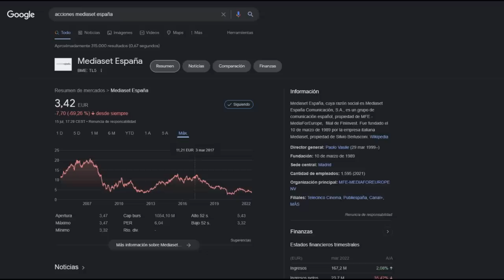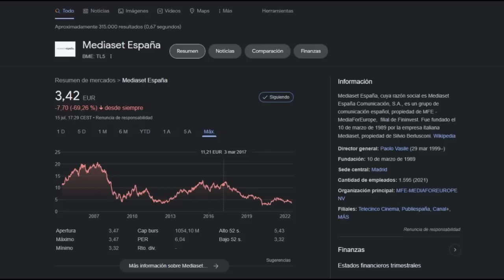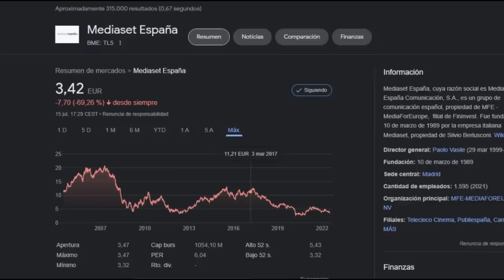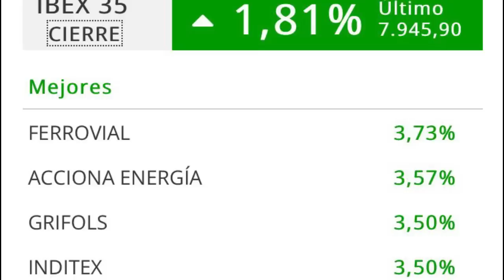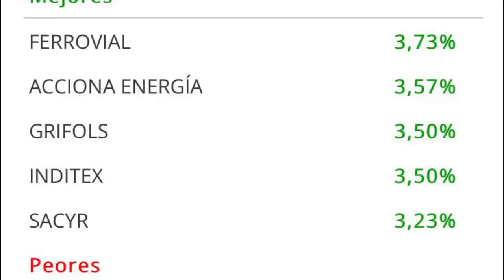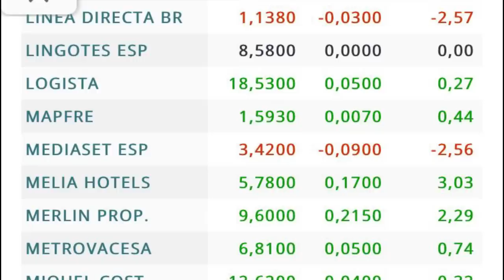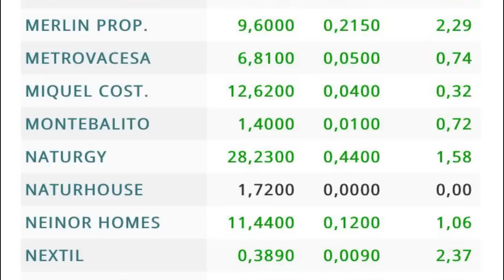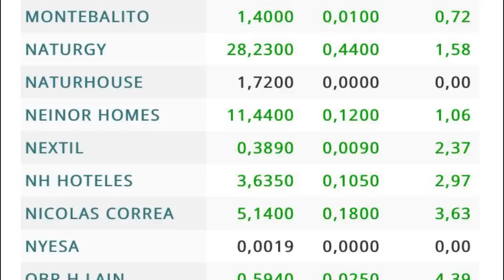🚨 BOMBAZO de Francisco sobre la RUINA de Mediaset